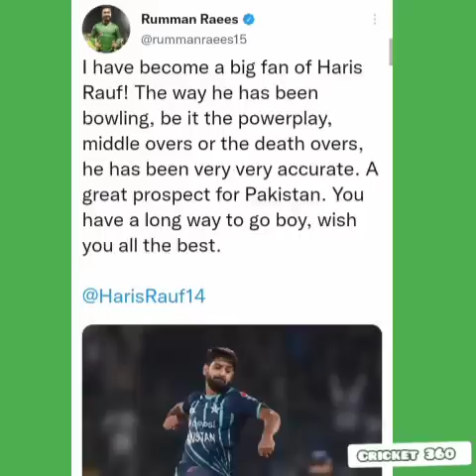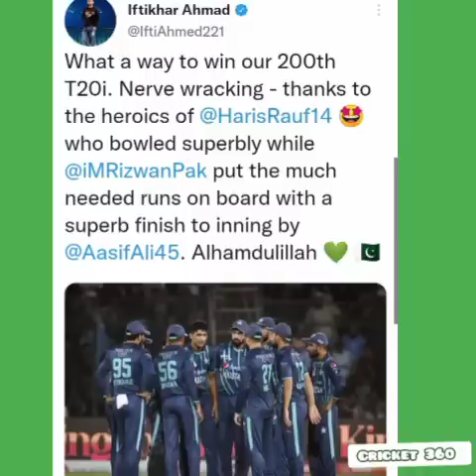Vikrant Gupta on Babar Azam Captaincy 👀l Indian Media Praised Pakistan Win vs England 🥺l Babar Azam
Vikrant Gupta on Pakistan Win vs England 👀.
Video is my own. Copyright protected.